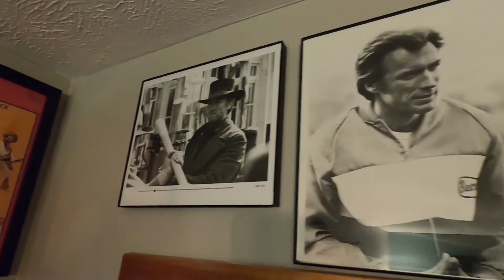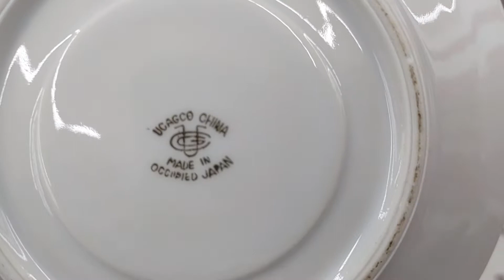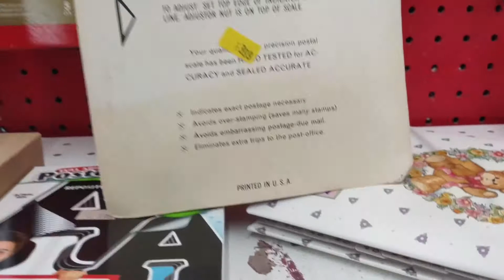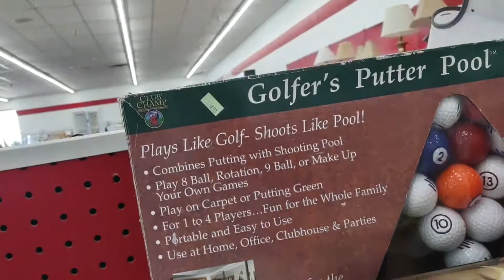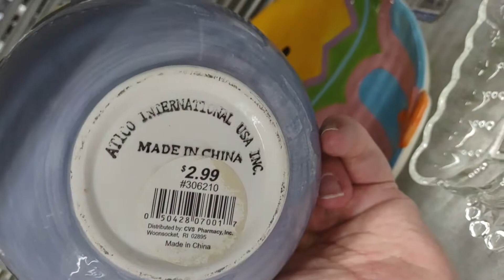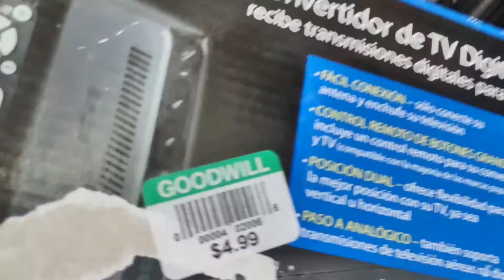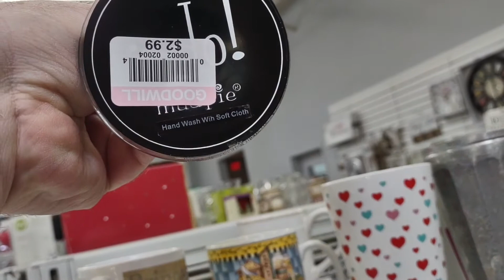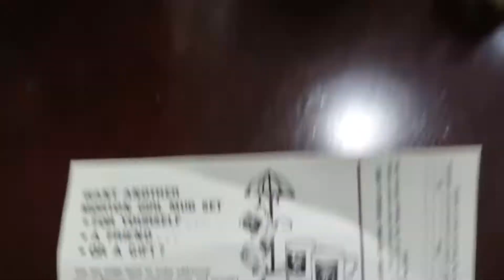eBay for beginners 2022 Ep. 194 – Thrift store find from 1973! New and still sealed!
197 – Uncle Sam helped me turn 80¢ into $452 on eBay!"

1 Introduction”. This video explains what my channel is about.

My website that links to everything!

my eBay store =

Full time resellers that I trust and enjoy watching are listed below

@garage flips
Garage Flips (Lonnie and Candice)
Craig’s List Hunter (Peter)
Cincinnati Picker (John)
Taco Stacks
Commonwealth Picker (Kevin & Heather)
Ralli Roots (Ryan and Allie)
Nevermore Antiques (John and Megan)
What The Hales (Jeremy & George)
The Auction Professor (Don)
Prime Time Treasure Hunter (Dominic)
BOLO Buddies (Courtney)
The Nurse Flipper (Kat)
Over The Years (Tim & Jose)
The Kelly Hustle (Calvin)
Harry Humstone (Harry)
Las Vegas Thrifts (Sonny)
RK Treasure Center (Roy & Kim)
Flippin’ Particles (Dee)